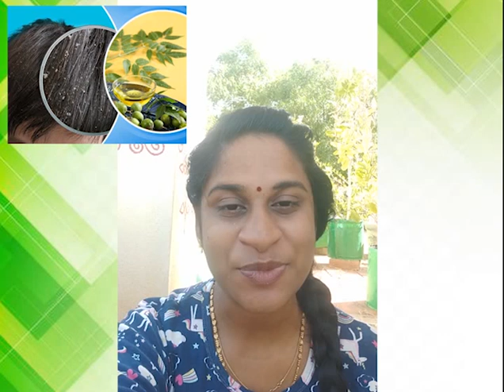Neem and its Uses